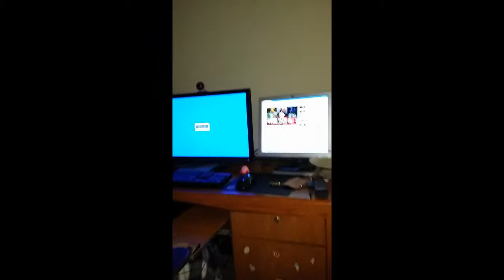Road To Apex 2015: Day Three - "Medicine" and Spoilers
Extra strong language today guys, buckle in.

Today was a good day... yea.